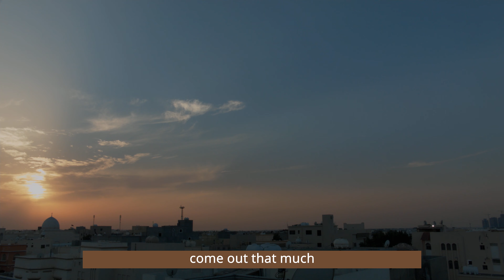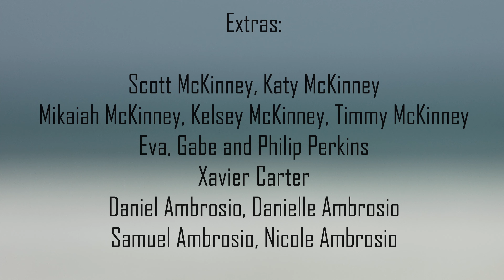I am a Blessing - Living with Cerebral Palsy - Being Haddie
Meet Haddie, a Liberian American girl living in Bahrain and her attitude towards her disability, Cerebral Palsy. Haddie's goal is to reach out to famillies of people with disability and let them know that, they are not alone.

Filmed and edited by Jason Carter
Music Composed by Jason Carter & Lydia Carter
Produced by Daniel Ambrosio & Jason Carter & Lydia Carter
Executive Producer Jason Carter